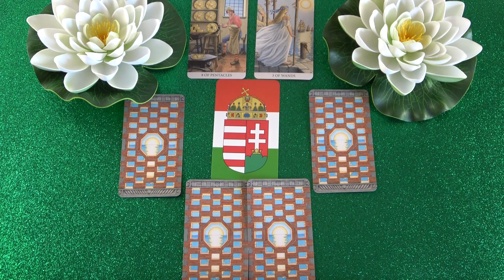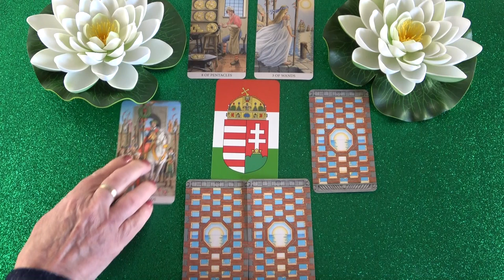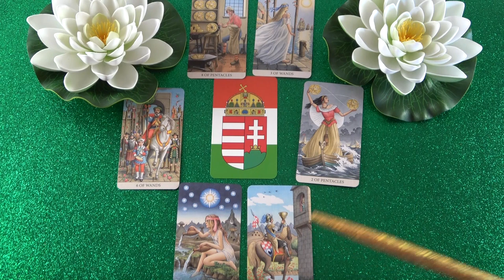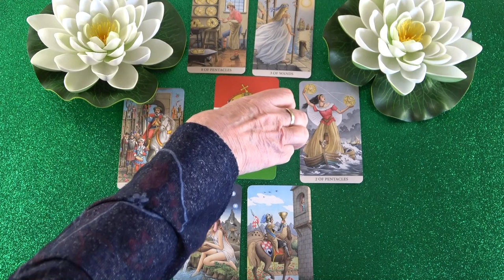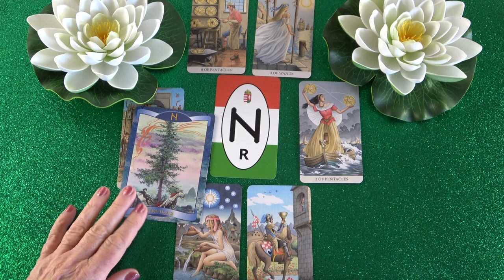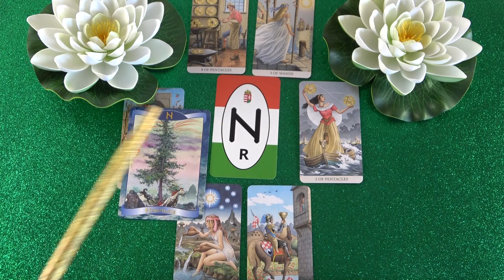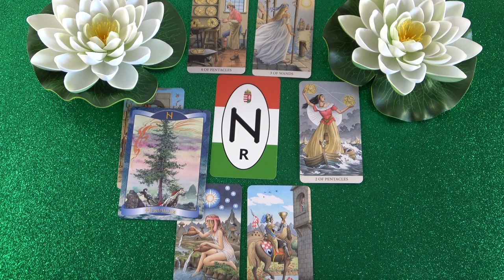Ő úgy gondolja, hogy nem hiszel neki❣